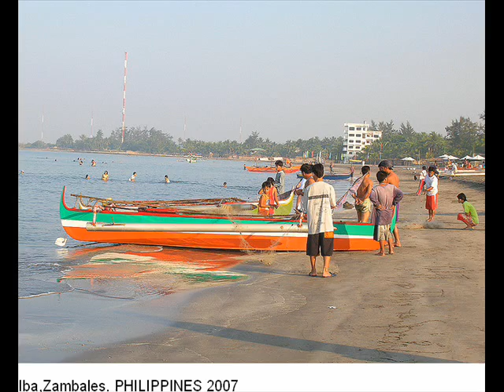TUNOG ZAMBALES.wmv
Sung by Mr. Oliveros Mora of Iba, Zambales, tnx to all pictures contributors...Arranged by asjahh Novelties